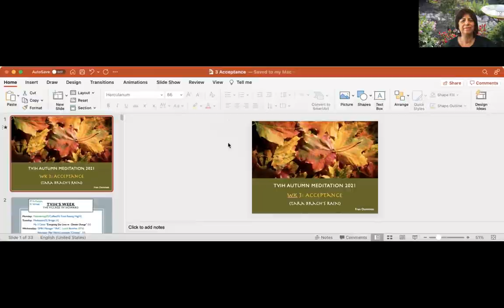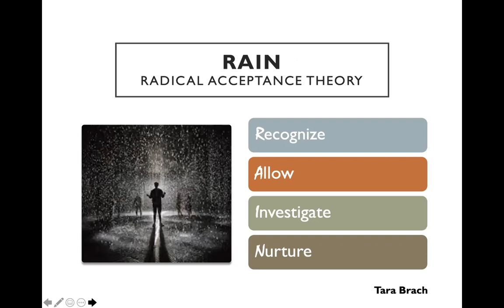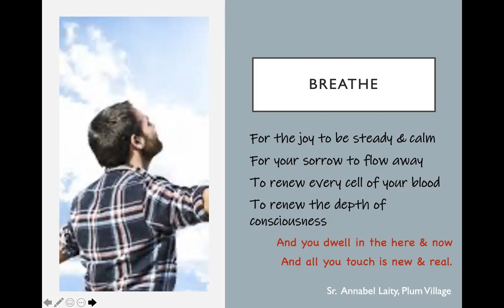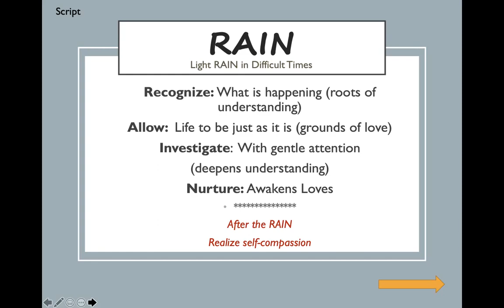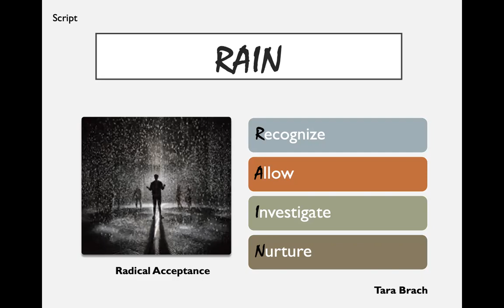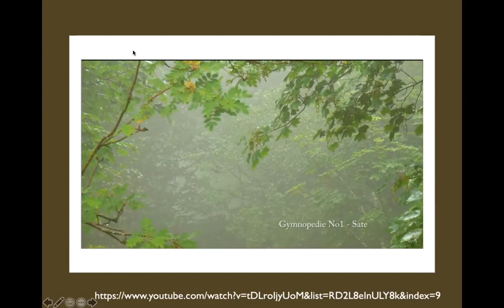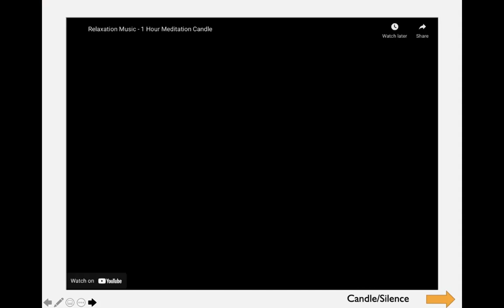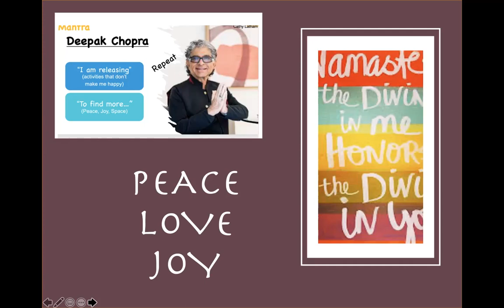3 Acceptance Fall 2021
Join us in The Village of Howard Autumn Meditation Series 2021. We will be exploring & meditating to Tara Brach's RAIN Theory of Accepting what life has to offer...This is especially pertinent for our dealing with this on-going pandemic. Namaste, Fran Dummett